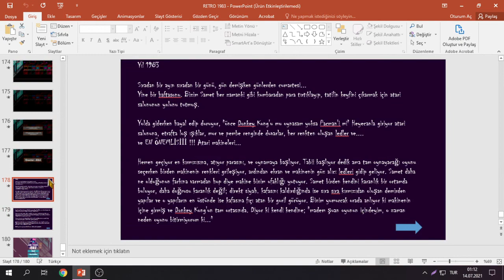RETRO 1983 Powerpoint game, Gameplay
magarajam3 için 18 saatte powerpoint ile yapılmış bir oyundur,

Oyunun ana fikri "Bmnaber" tarafından belirlenip, çizimler, müzik ve yapım aşaması "ElisS" tarafından yapılmıştır.